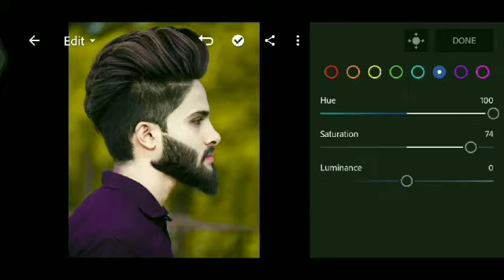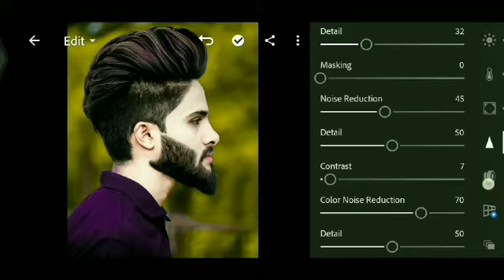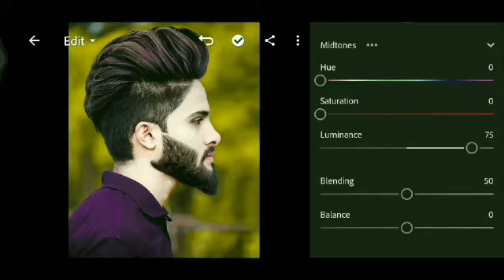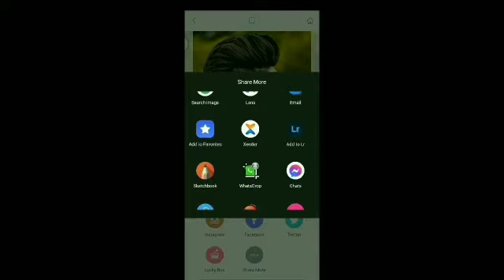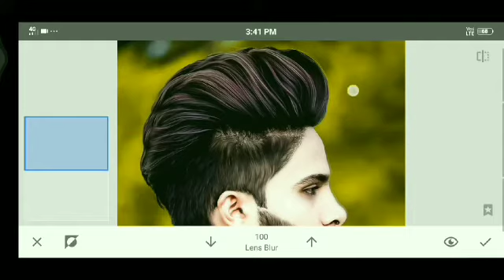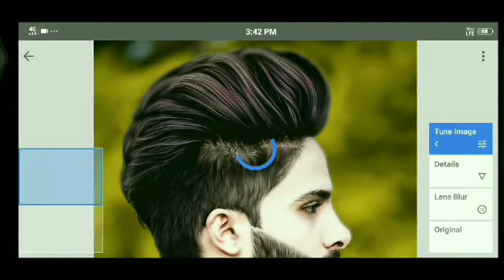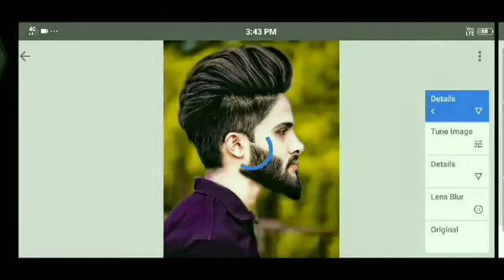Snapseed se oil paint kaise banaye/Snapseed oil painting+face smooth/face smooth editing snapseed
Daily New photo editing Upload Here

face smooth in snap seed
15August photo editing
independence day